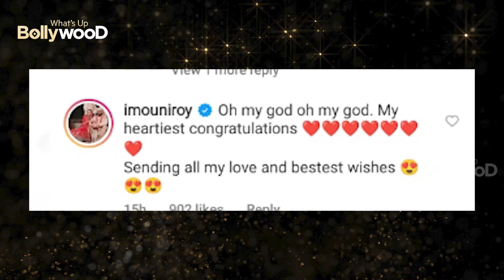Debina And Gurmeet Choudhary's Pregnancy Announcement : Bollywood COUPLE : Valentine WEEK: Bollywood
Bollywood makeup
Bollywood Diet
Bollywood Fitness
Bollywood Dieting
Bollywood GYM
Bollywood Resturants
Bollywood water
bollywood sexy
Whatsupbollywood